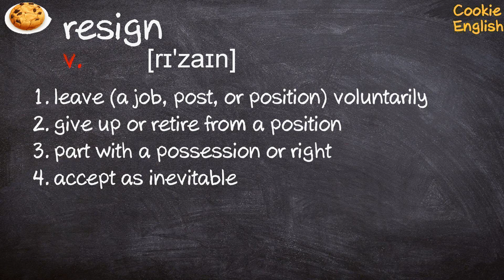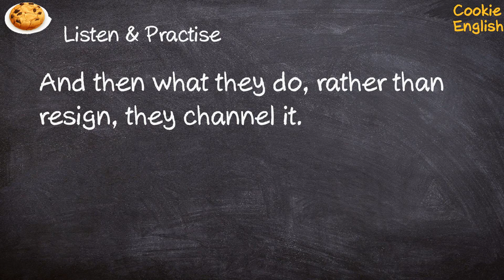Resign Pronunciation, Paraphrase, Listen & Practice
1. The chairman resigned over the financial scandal
2. He resigned himself to his fate
3. And then what they do, rather than resign, they channel it.